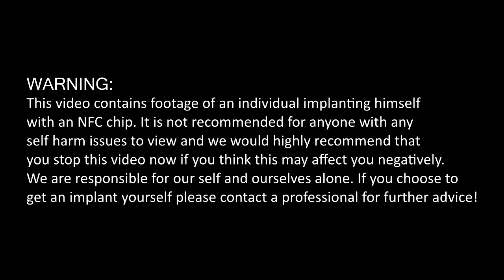NFC Self Implant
WARNING:
This video contains footage of an individual implanting himself
with an NFC chip. It is not recommended for anyone with any
self harm issues to view and we would highly recommend that
you stop this video now if you think this may affect you negatively.
We are responsible for our self and ourselves alone. If you choose to
get an implant yourself please contact a professional for further advice!